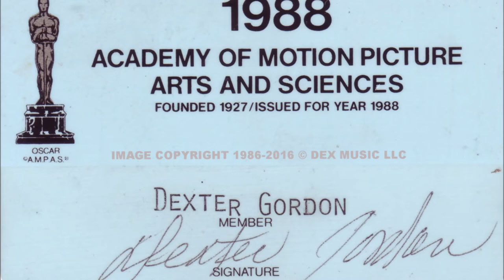Bérangére's Nightmare - Herbie Hancock - Round Midnight Soundtrack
Pierre Michelot – bass
Billy Higgins – drums
John McLaughlin – guitar

From the film Round Midnight, Bertand Tavernier, 1986.

This song sounds in the film when Francis Borler, the character played by François Cluzet, desperately wanders the streets looking for Dale Turner (Dexter Gordon). Finally he finds him right when the police are going to take him to a hospital, to which Borler refuses alleging that he is a great musician, a genius, and takes Dale back with him.